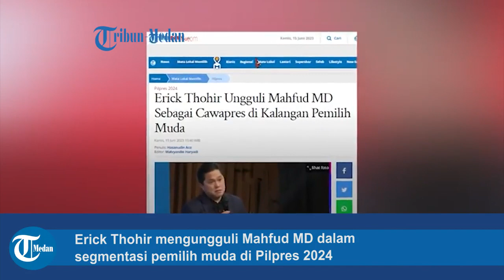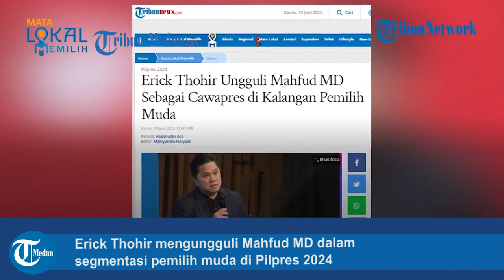Hasil Survei Bursa Cawapres: Nama Erick Thohir Unggul dari Mahfud MD dalam Segmentasi Pemilih Muda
Nama Menko Polhukam Mahfud MD mencuat dalam bursa cawapres.

Meski demikian menteri BUMN Erick Thohir tetap menjadi pilihan utama masyarakat, terkhusus kaum milenial.

Hal ini disampaikan Peneliti Senior Political Statistics (Polstat) Apna dalam keterangannya pada Kamis (15/6).